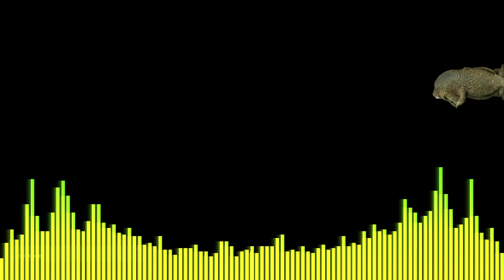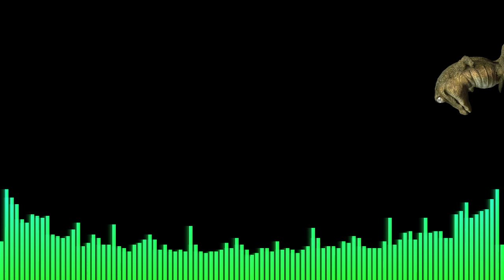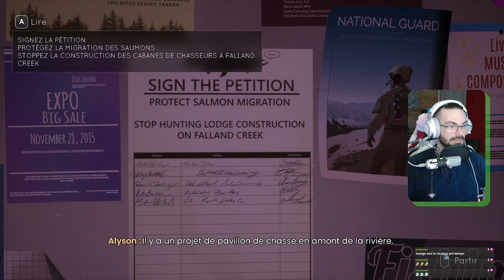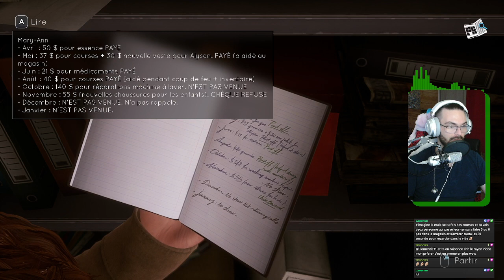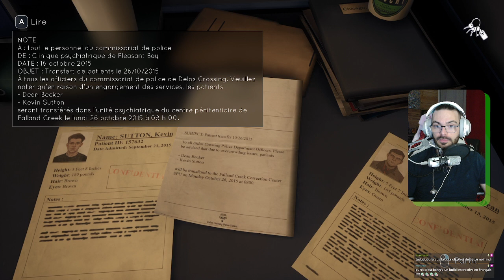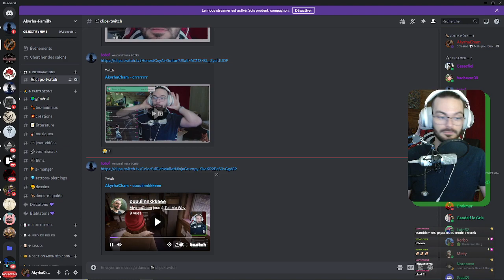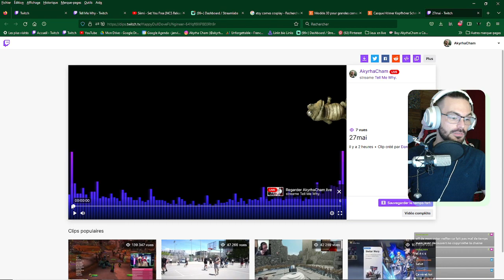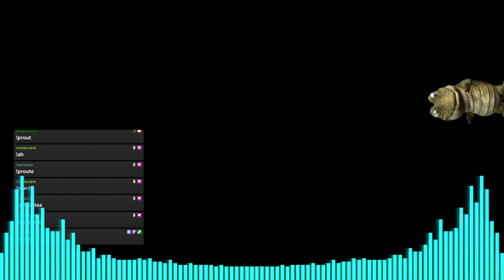[Tell Me Why] Episode 2 : LA vérité !